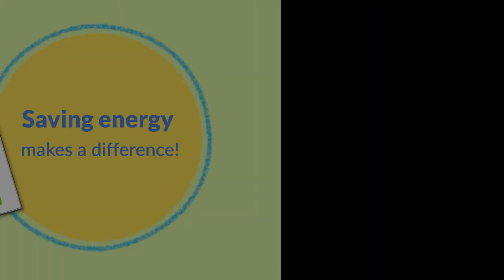MGE Earth Day Every Day 2018 "Conservation"